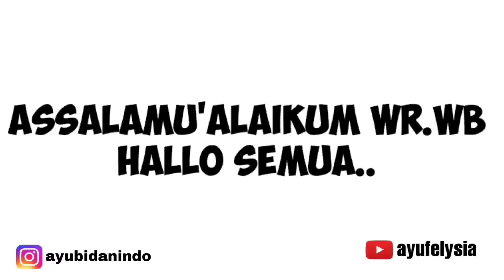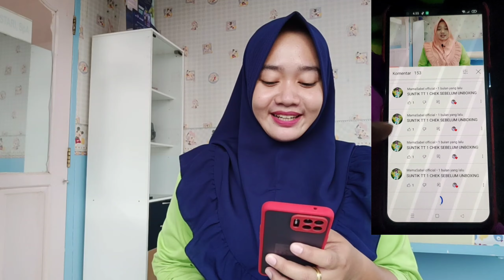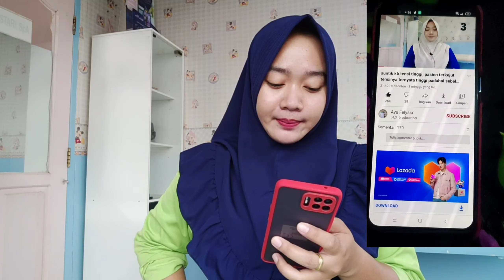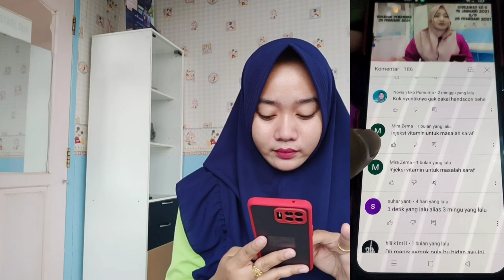Pengumuman giveaway ke-5